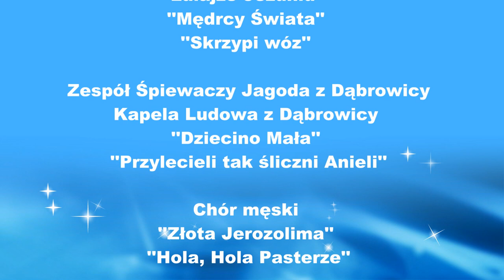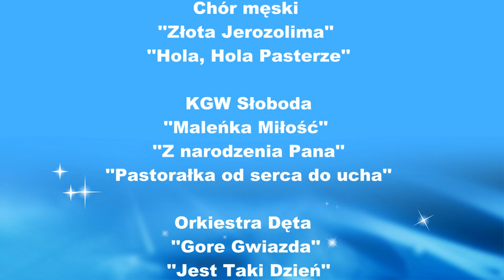KONCERT KOLĘD BRZYSKA WOLA 2020